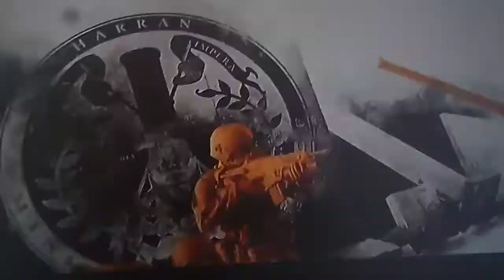Reupload Predictive programming 2016